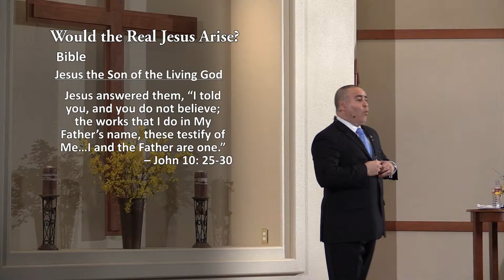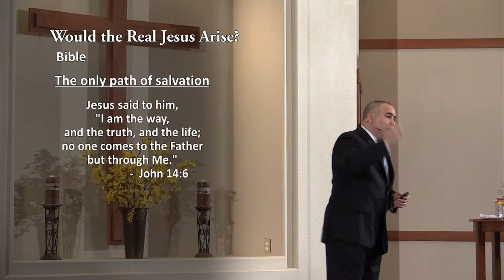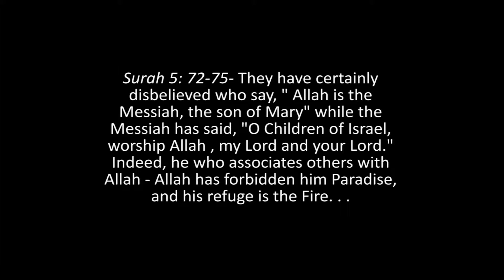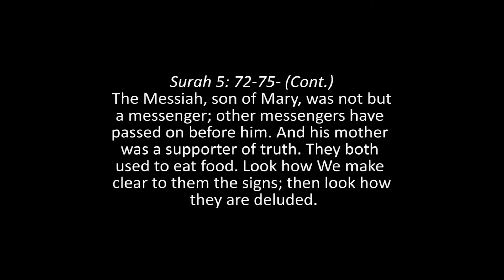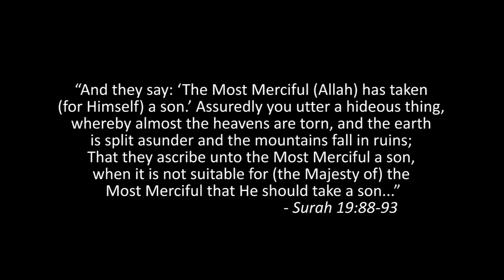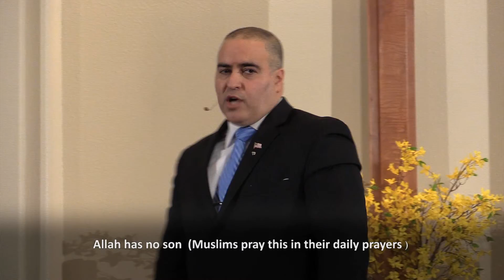The Real Jesus